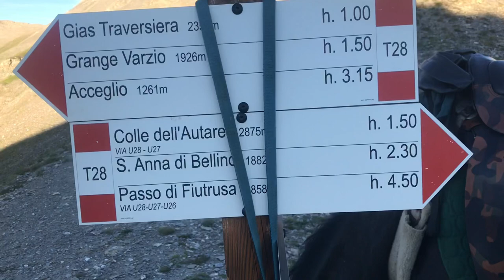M Maniglia 3177m 25 luglio 2020